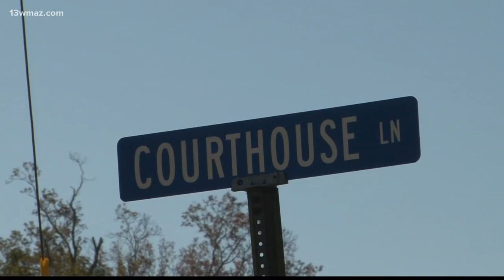Crawford County preserves the past by keeping old courthouse close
The county built a new courthouse in 2002 -- just about a block from their 1852 one -- but it came with its own set of problems.

13WMAZ News is the #1 station for news and weather in the Central Georgia area, serving people in Dublin, Macon, Milledgeville and Warner Robins.